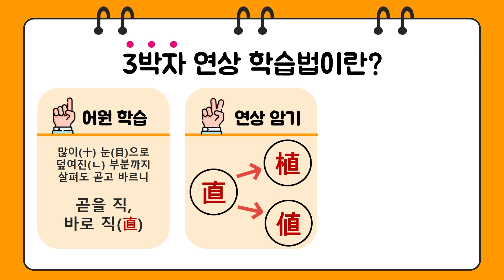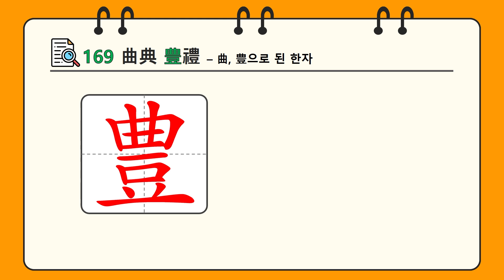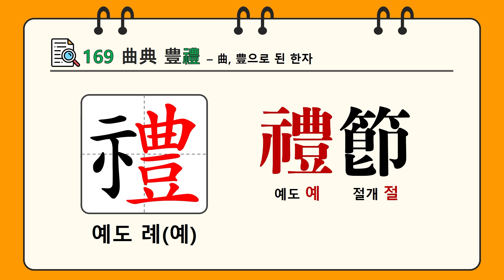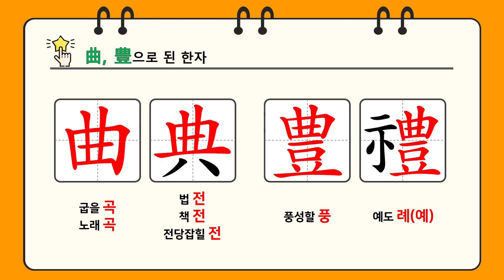한자암기박사1 – 제목번호 169 [곡전 풍례 曲典 豊禮]_曲, 豊으로 된 한자 ①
구조로 암기해 보도록 하겠습니다.

曲(굽을 곡, 노래 곡)
曲(굽을 곡, 노래 곡)의 변형 + 八(여덟 팔, 나눌 팔) = 典(법 전, 책 전, 전당잡힐 전)
曲(굽을 곡, 노래 곡) + 豆(제기 두, 콩 두) = 豊(풍성할 풍)
示(보일 시, 신 시) + 豊(풍성할 풍) = 禮(예도 례(예))